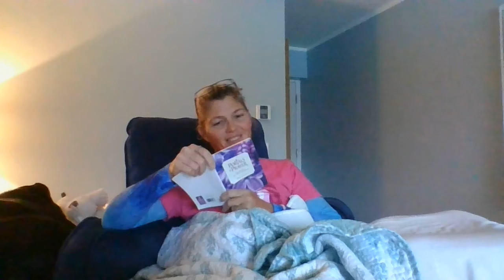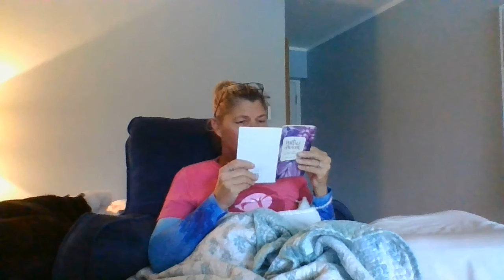Pop on Exalting Whom and Love Blind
From Portals of Prayer 2021